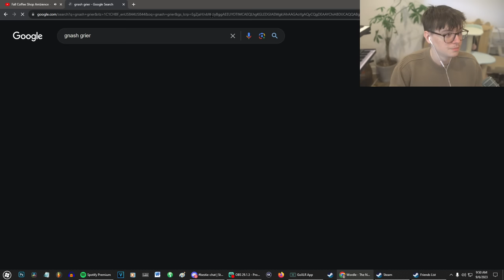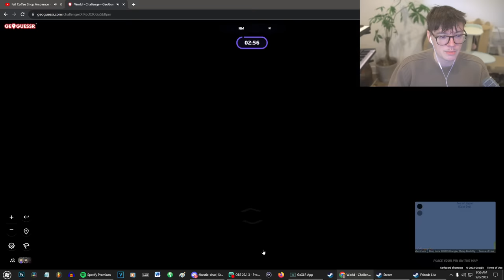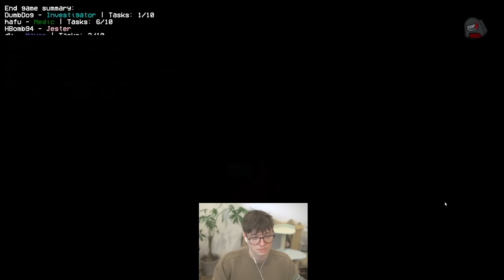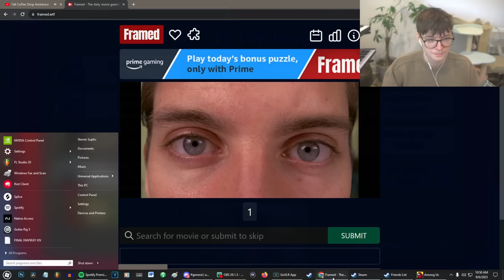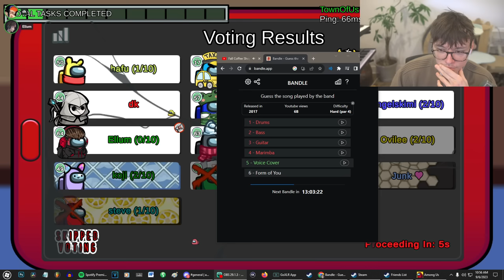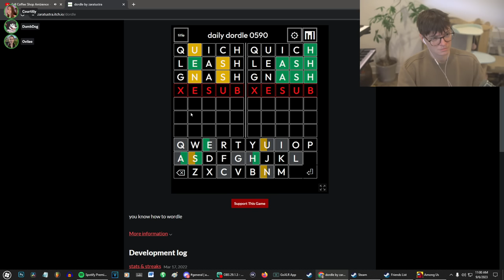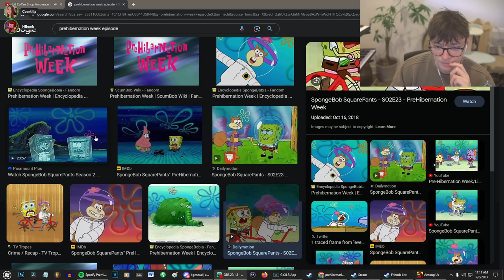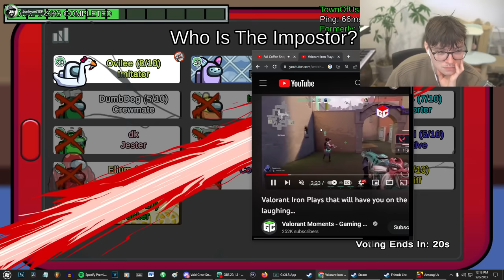[2023/09/06 VOD] Among Us's most tired gamer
Steven Suptic Full Twitch Stream VOD From September 6, 2023